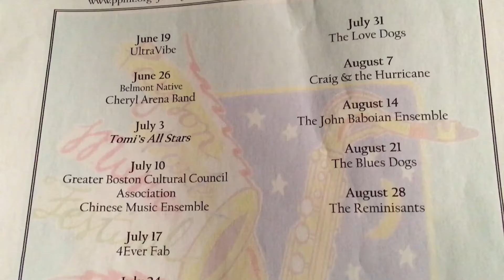Payson Park Music Festival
Opening night of the 2019 Payson Park Music Festival In Belmont.